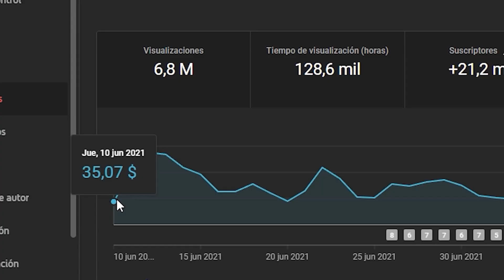HASTA MI MADRE JAJAJAJAJA | PODCAST SUBTITULADOS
En el podcast subtitulado, ella habla de su madre.